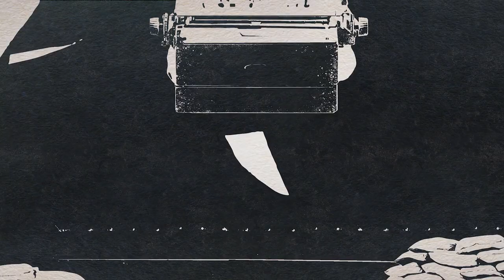LA MIA VIRGOLA. Enzo Biagi alla scoperta del mondo.TRAILER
Un viaggio nella vita straordinaria di uno dei più grandi giornalisti del Novecento: Enzo Biagi.
2020, documentario, 53 min.

Voce narrante di Lino Guanciale
Regia Matteo Parisini
Produzione Mauro Bartoli per Lab Film

“Mi interessa il romanzo che scriviamo ogni giorno nel quale, in fondo, ognuno di noi mette la sua virgola.” Enzo Biagi, La vita è stare alla finestra